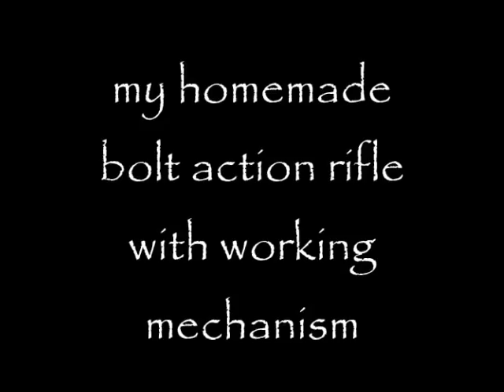Homemade bolt action rifle, Update 1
Only have to build a barrel and a wooden stock for it. Please give a comment!